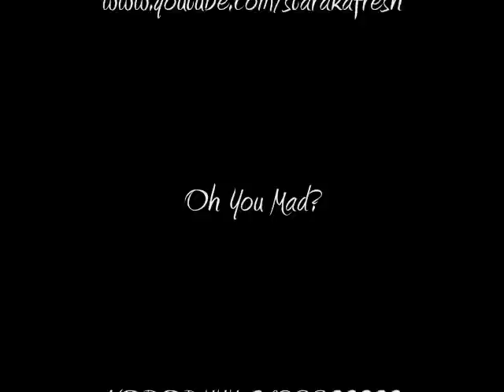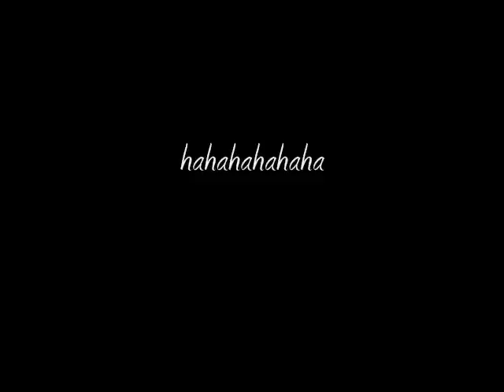Nicki Minaj Diss Star AKA Fresh